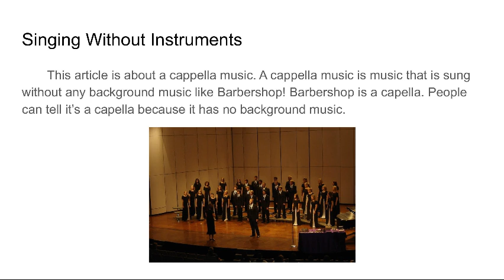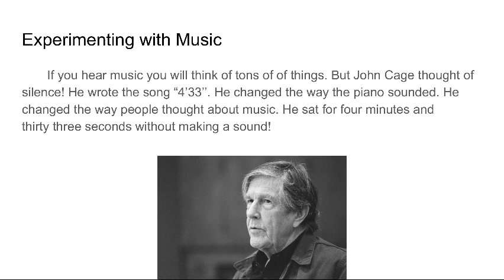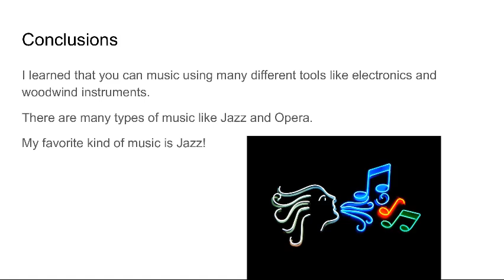Andre's ReadWorks Article a Day Book of Knowledge: Music